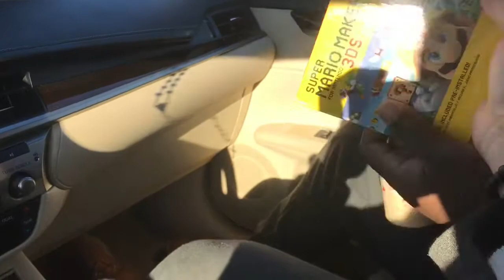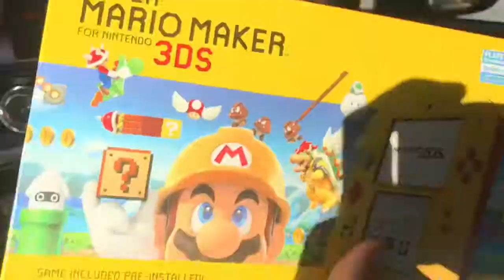MY FIRST VLOG!!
Namittaaa
       Marvinyoung24
In my Instagram: B_rodzlife!!